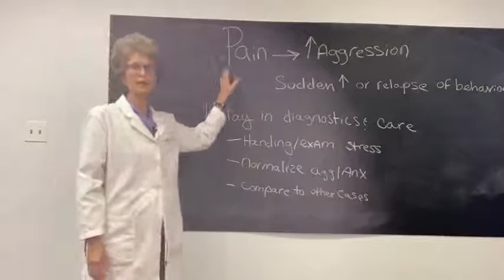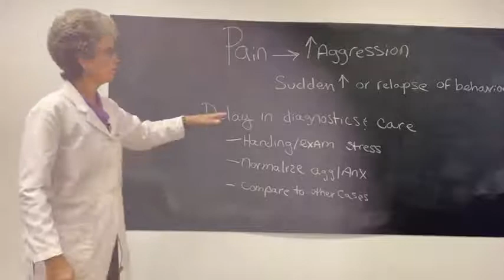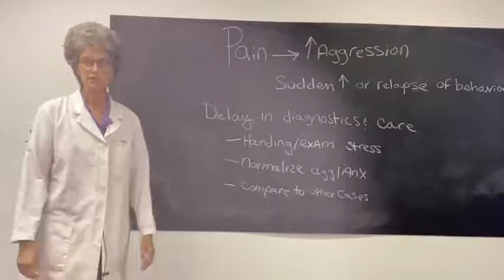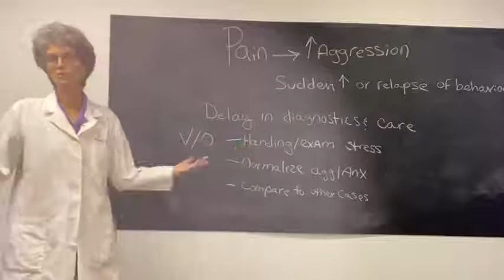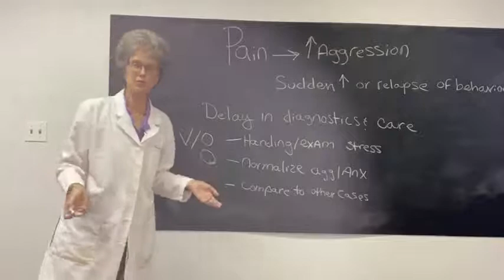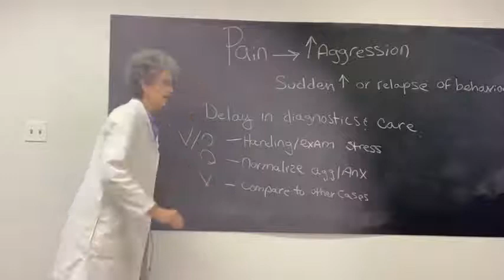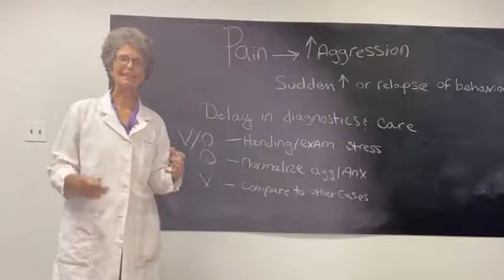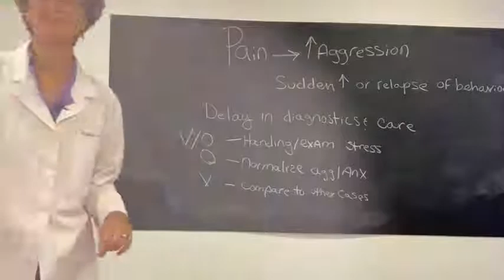Canine pain aggression - why do we delay care?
Dogs can show an increase in aggression when there is a source of chronic pain.  Often there is a delay in seeking veterinary care to help reduce this aggression.  Why?  Learn the three common reasons for the delay and how to help clients and veterinarians recognize the association between chronic pain and aggression.